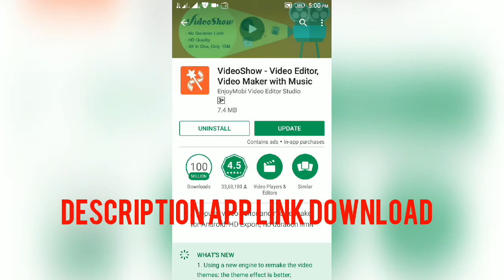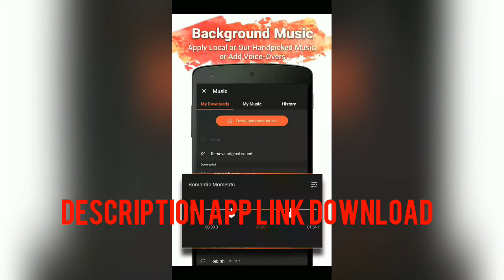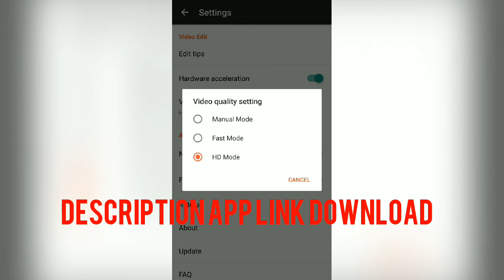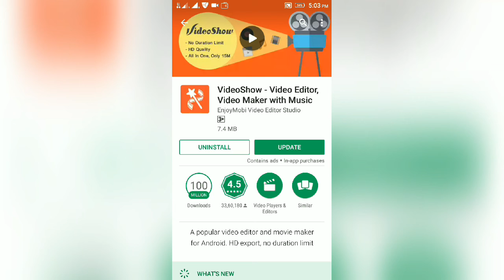ஆண்ட்ராய்டு மொபைல் best வீடியோ editor ஆப்ஸ், Android phone best video Editor App in tamil